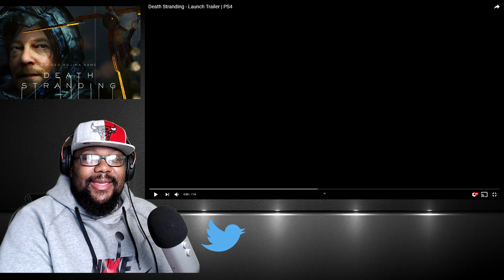Reaction Death Stranding Launch Trailer PS4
Launch trailer for Death Stranding looking good but still don't know what this game is about.  Death Stranding Launch November 8th on PS4 AND YES PC LOL!